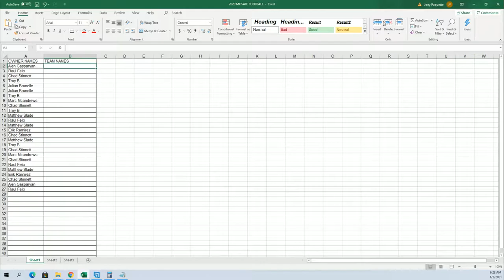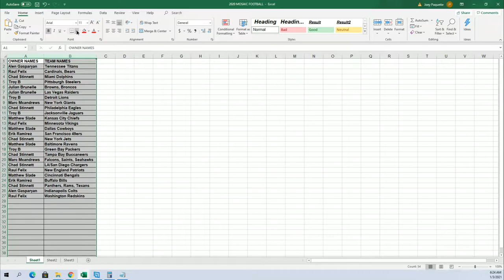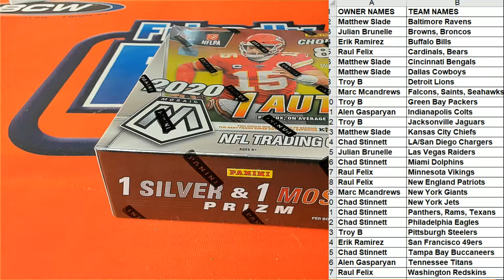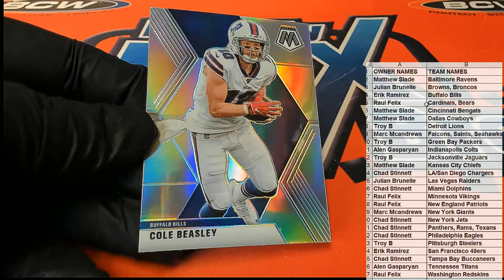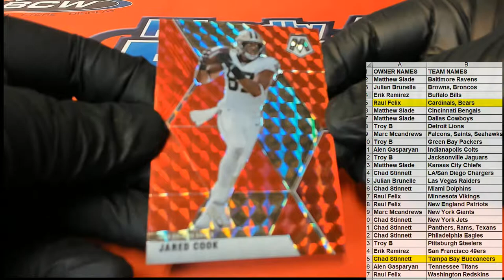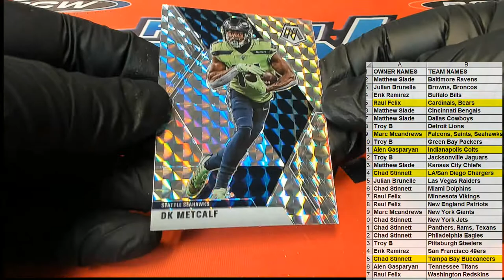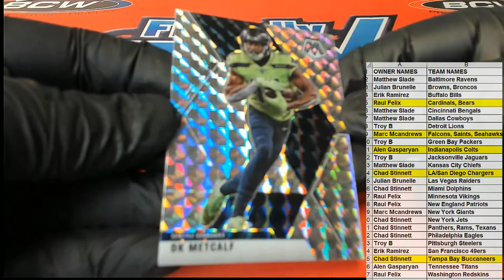2020 Panini Mosaic Choice Football ID MOSCHOICEFB106